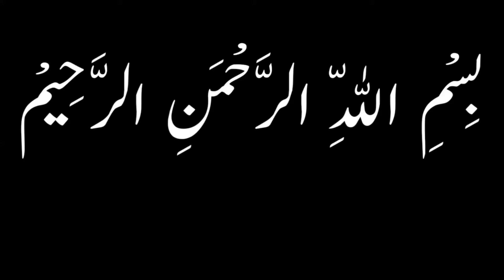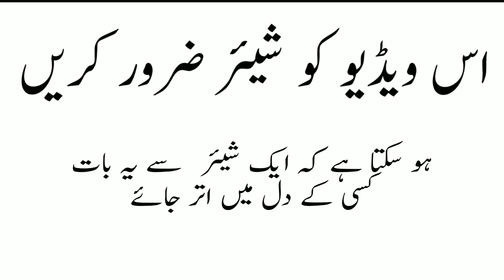Shab e Meraj Me Ek Aurat Ka Waqia | inspirational islam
Assalam o Alaikum. Todays video about ( shab e Meraj me Ek Aurat ka Waiqa) Listen and know who she was ?
And why was he getting punished ?
JazakAllah